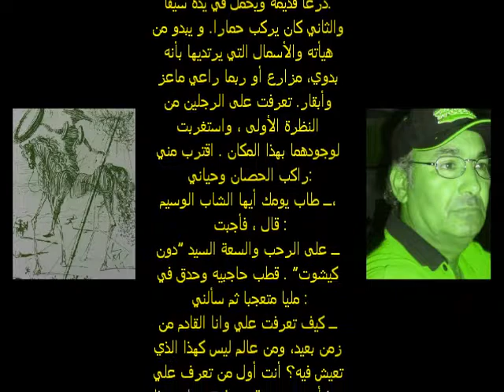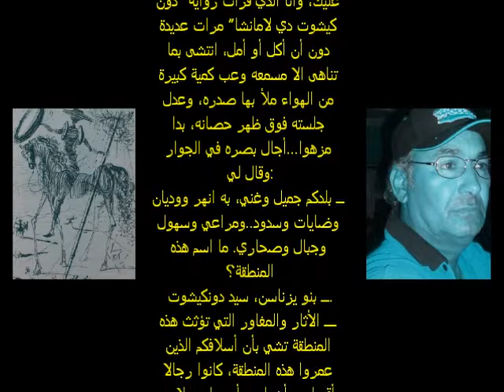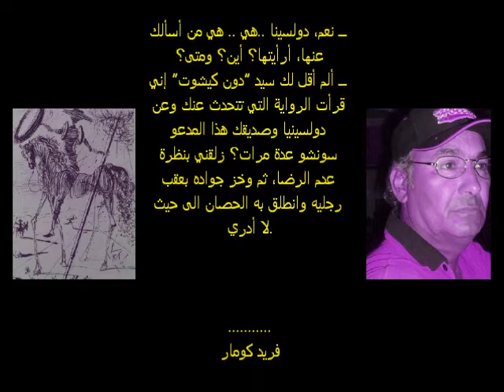farid kumar دون كيشوت في ضيافة بني يزناسن فريد كومار.